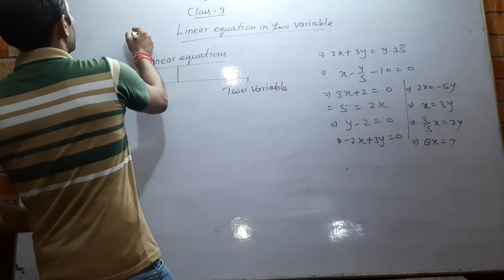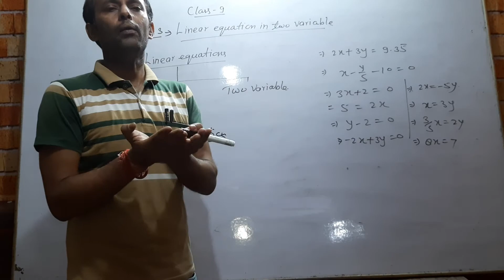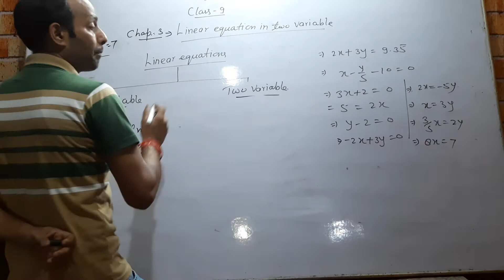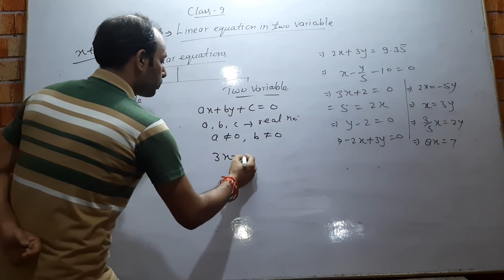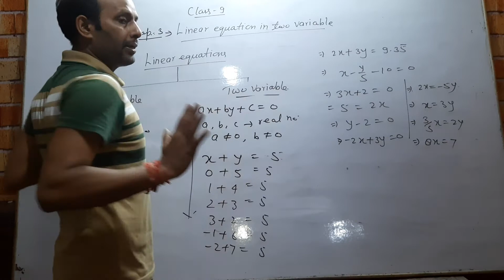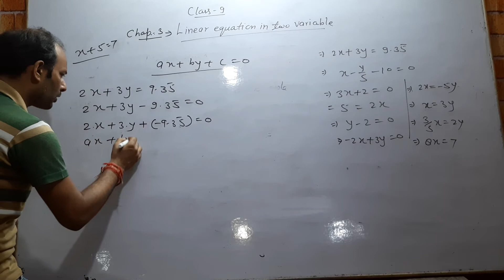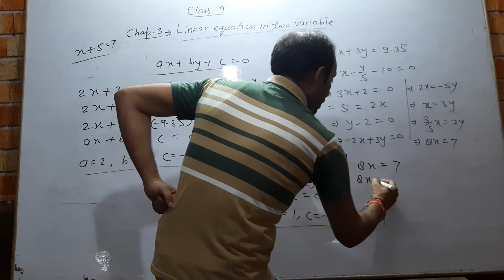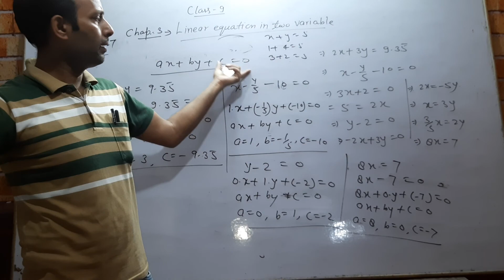Class 9th Maths (Linear equations in two variables, basic)